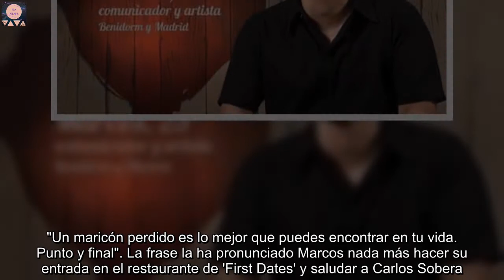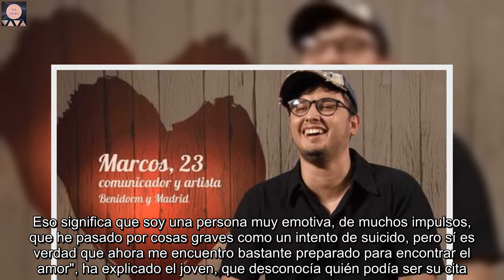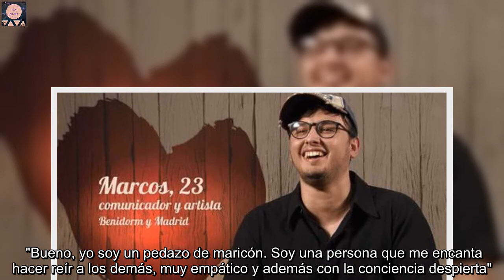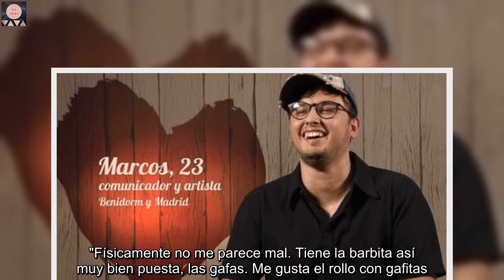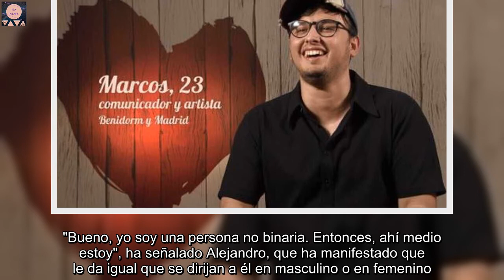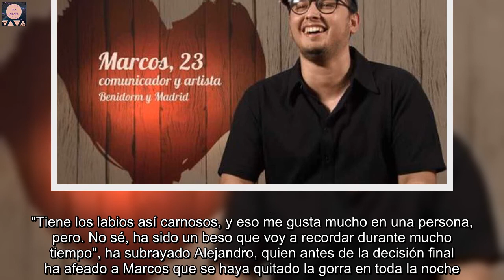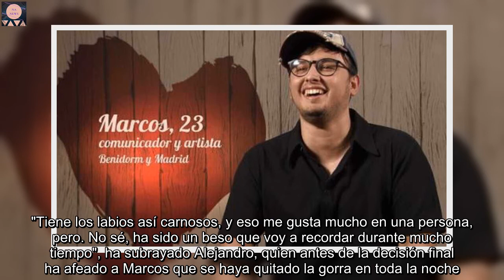La teoría de Marcos ante su cita con Alejandro: "Un maricón perdido es lo mejor que puedes encontrar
"Un maricón perdido es lo mejor que puedes encontrar en tu vida. Punto y final". La frase la ha pronunciado Marcos nada más hacer su entrada en el restaurante de 'First Dates' y saludar a Carlos Sobera.  Recién llegado a Madrid desde su Benidorm natal y comunicador y artista, se considera "una chica de pueblo con grandes sueños de ciudad".  "He venido a Madrid hace una semana a cumplir el sueño americano pero a la española, con jamón, tortilla de patatas y una copa de vino", ha continuado.  "Estaba harto de limpiar pisos. No podía más. Necesitaba salir, volar", ha proseguido.   Después de la presentación, Carlos Sobera ha cuestionado a Marcos cómo le ha ido en el amor.  "Ha sido difícil, pero porque yo también soy una persona. Bueno, mira, tengo trastorno límite de la personalidad.  Eso significa que soy una persona muy emotiva, de muchos impulsos, que he pasado por cosas graves como un intento de suicido, pero sí es verdad que ahora me encuentro bastante preparado para encontrar el amor", ha explicado el joven, que desconocía quién podía ser su cita.  "Espero un hombre o una mujer, porque soy bisexual. Si es una mujer espero que no se tome.  Porque yo soy muy maricón, a mí me encanta ser maricón, pero quiero tener esa opción también de decir 'oye, puedo también satisfacerte en otros terrenos'", ha apuntado.   "Bueno, yo soy un pedazo de maricón. Soy una persona que me encanta hacer reír a los demás, muy empático y además con la conciencia despierta".  La frase la podría haber firmado Marcos, pero no, la ha dicho Alejandro, su cita, nada más llegar al local de Cuatro.  Electricista de Madrid de 19 años, la primera impresión que ha tenido del de Benidorm ha sido positiva.  "Físicamente no me parece mal. Tiene la barbita así muy bien puesta, las gafas. Me gusta el rollo con gafitas.  Lo único que me hubiese gustado es que se hubiese quitado la gorra", ha comentado Alejandro.  En este sentido, ha habido reciprocidad. "Me ha parecido bastante guapete. Tiene unos labios bastante carnosos, unos ojos preciosos también y está muy bien.  Me ha gustado su físico", ha declarado Marcos. Todavía en la barra, ambos han descubierto que son drags.   Durante la cena, Marcos y Alejandro han hablado de la condición sexual de cada uno de ellos.  "Yo pensaba que me iban a poner una mujer porque soy bisexual", ha indicado el primero para sorpresa del segundo.  "Pensaba que me iban a poner una mujer porque como soy más maricón. Que me encanta ser maricón", ha agregado Marcos.  "Bueno, yo soy una persona no binaria. Entonces, ahí medio estoy", ha señalado Alejandro, que ha manifestado que le da igual que se dirijan a él en masculino o en femenino.  Lo que no le da igual es que su pareja sea heterosexual, tal y como ha reconocido después de un comentario de su cita benidormense de que "a veces me siento más hetero".  "Los hetero son un coñazo. No es por faltar a nadie, pero qué aburrimiento", ha dicho el madrileño.   Tan bien ha transcurrido la velada que en la terraza d